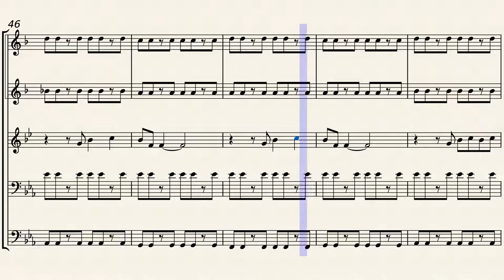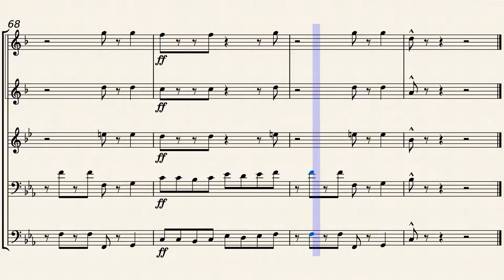Power Of Love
Huey Lewis and company wrote this song in 1985 for the movie "Back To The Future." Lewis at first declined the job, since he had no experience with movie themes and wasn't quite inspired by the movie's title. The producers told him to write anything he wanted. This was the result.
Lewis also appeared in the film as a judge in a back-in-time battle of the bands competition. He told Marty McFly's group that their rendition of "The Power Of Love" was "just too darn loud."
This was Huey Lewis and the News' first Number One hit on the Billboard Hot 100. It was also nominated for an Oscar.
You'll find the score at musescore.com in MuseScore or XML format.